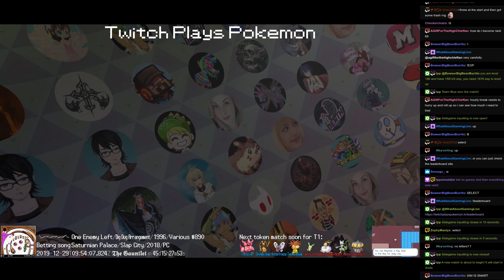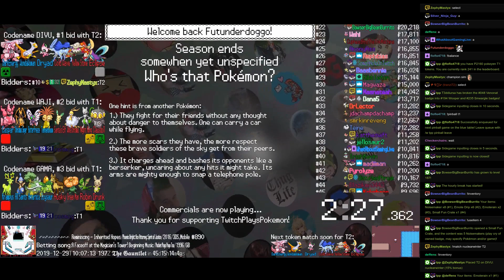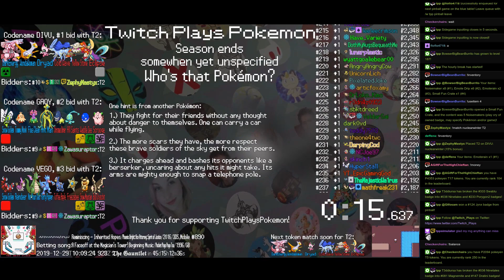Twitch Plays Pokémon Battle Revolution - Match #140534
#140534 [Blue: Noise Maker (Christmas), New Year's Day (Christmas), Angry Dentist (Christmas)] vs [Red: Ice Piranha Plant (Christmas2), Jacob Marley (Christmas), Candle (Christmas)]